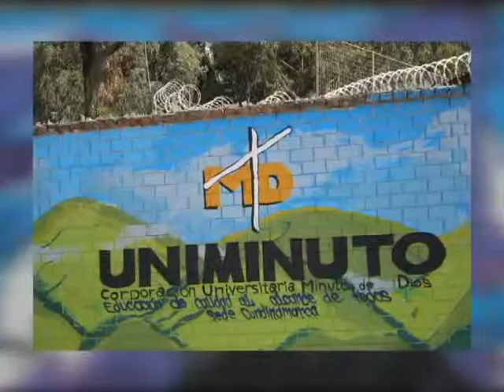UNIMINUTO APOYA PROYECTO GRÁFICO SIBATEÑO - CANAL 10 SIBATÉ